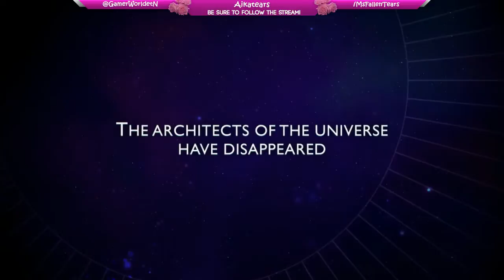WildStar: Shade's Eve Day 1 (Short stream before work)